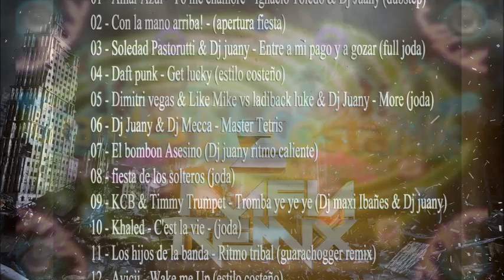08 - Fiesta De Los Solteros (Joda) - Grandes de la Costa Mix